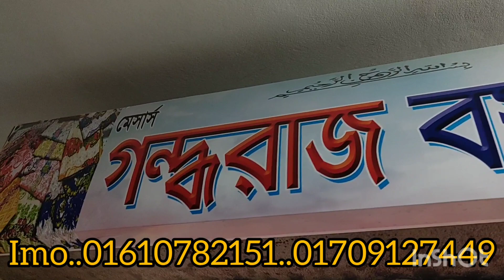কোয়ালিটি ফুল থ্রি পিস কিনুন অনেক কম দামে পাইকারি মার্কেট নরসিংদী থেকে